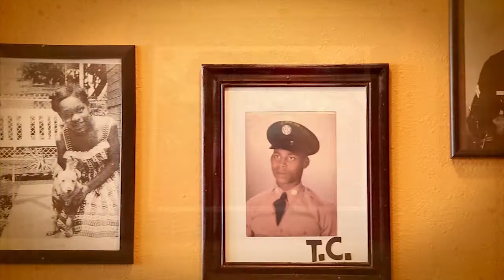The Will Edwards Show - Episode 508 - mundo - On Location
Will Edwards and Mike Doria take a break from the studio and head to downtown Las Vegas to enjoy some food and cocktails at mundo, a culinary haute spot.  This Latin inspired and Mexican infused restaurant sits at the World Market Center.  Owner and partner of mundo, George Harris talks up his drink of choice, Alien Tequila and his newly released alcohol, FUBAR Tequila.

Musical guest, courtesy of Vegas On The Mic and Money Plays is the RB singer/songwriter Joshua Jaymz Deezy.